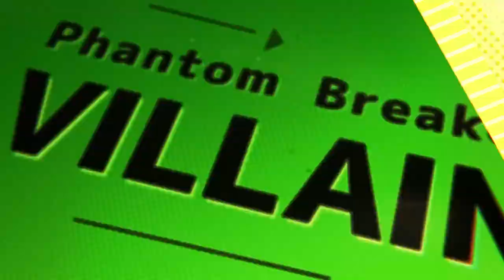Phantom Breaker: Battle Grounds Ultimate - Teaser Trailer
Phantom Breaker: Battle Grounds Ultimate revitalizes the classic anime brawler with enhanced visuals, improved gameplay mechanics, and an array of exciting new features, making this the definitive version of the game. Coming 2024.